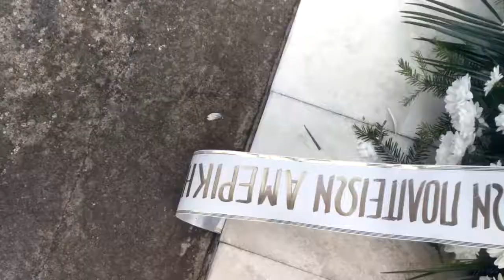Vojni atašei na Grčkom vojničkom groblju 20.09.2014.